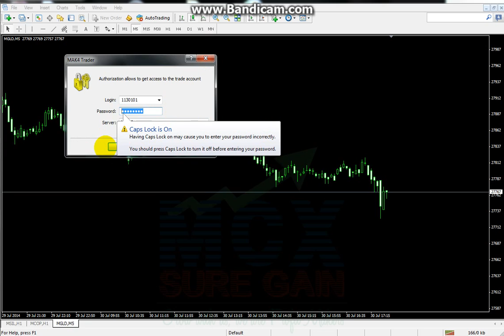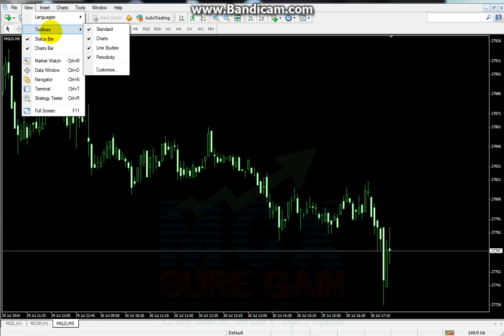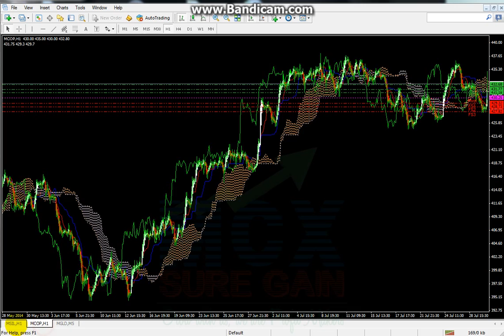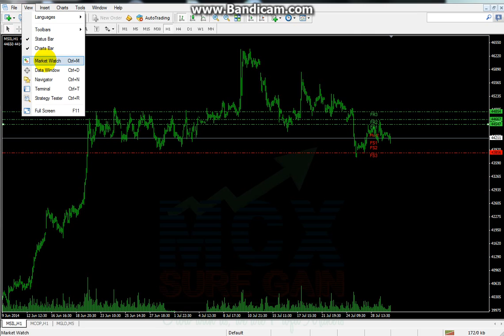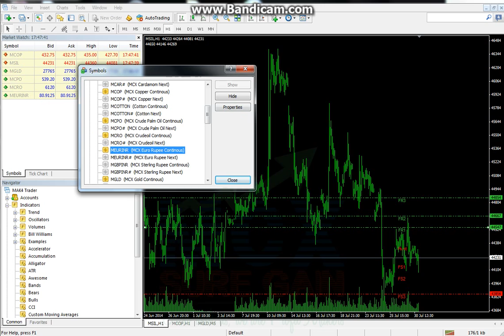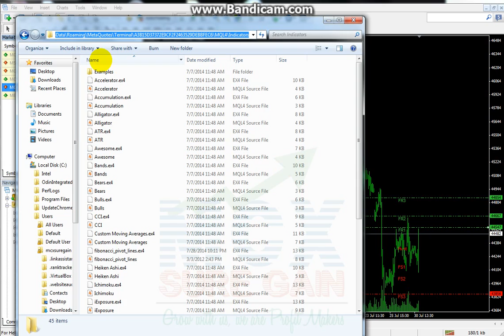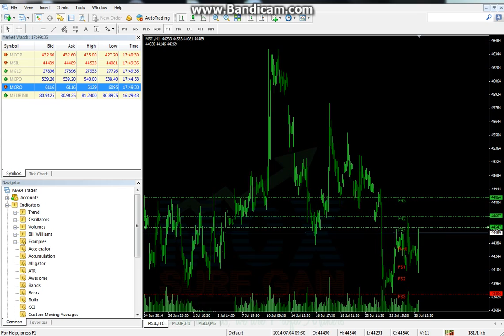How to Use Metatrader 4 Mt4 User Manual Hindi Part 1 Mcx Sure Gain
इस वीडियो के माध्यम से हम जान सकते है की कैसे मेटा ट्रेडर ४ सॉफ्टवेयर तो इस्तेमाल करना है और कैसे अपनी टेक्निकल एनालिसिस या ट्रेडिंग में इसका लाभ लेना है। पार्ट -1  Powered By Mcx Sure Gain